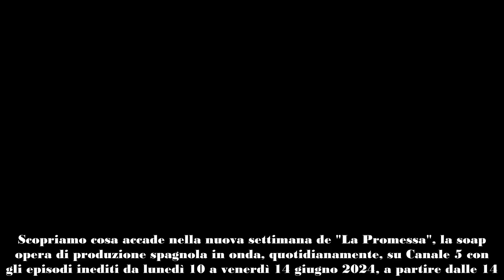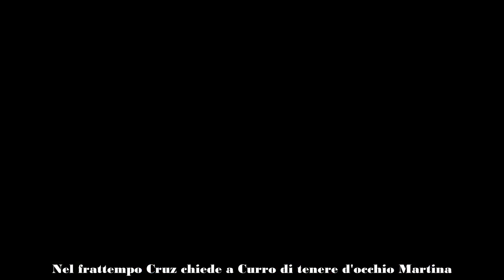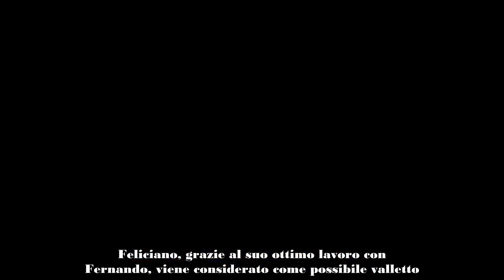La Promessa, le anticipazioni dal 10 al 14 giugno 2024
Scopriamo cosa accade nella nuova settimana de "La Promessa", la soap opera di produzione spagnola in onda, quotidianamente, su Canale 5 con gli episodi inediti da lunedì 10 a venerdì 14 giugno 2024, a partire dalle 14.55.